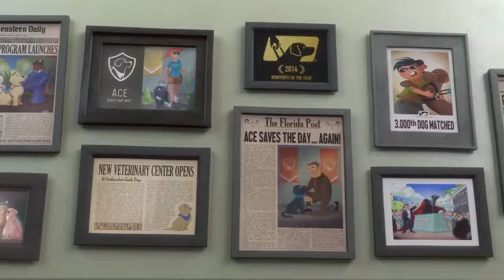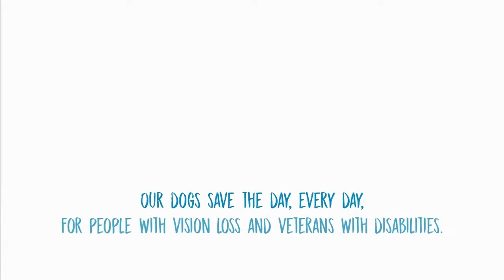A short animated film. The story of Pip "Guiding Light"@Wow Animals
This is the story of Pip, the cutest and most extraordinary service and guide dog candidate of Southeastern Guide Dogs University. Follow his inspiring journey of becoming a guiding light for a person in need. In times like these, we all need a little extra light in our lives. Be the light for someone...